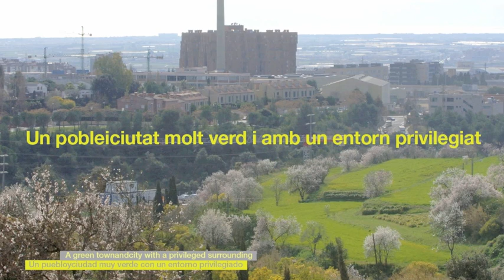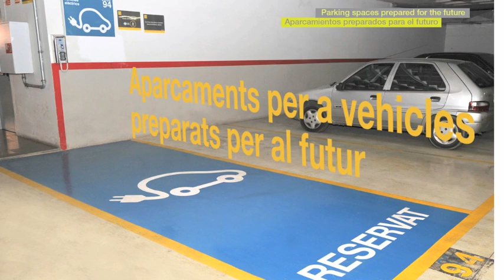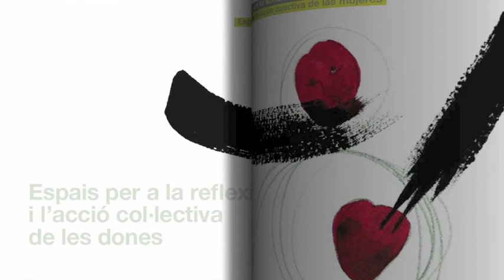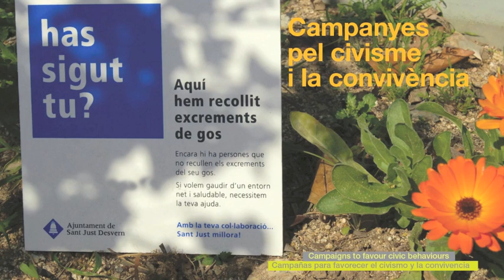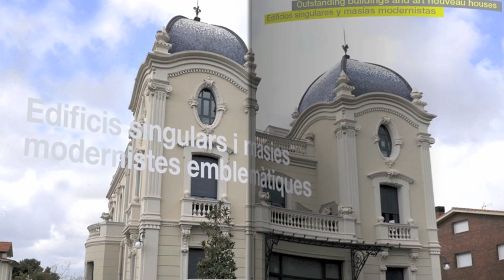Sant Just en imatges (edició 2011)